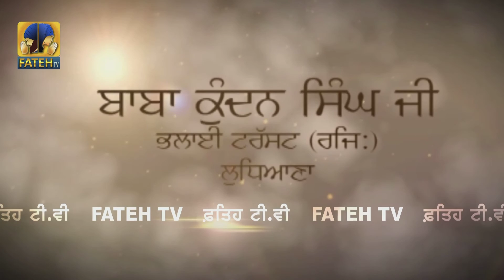Fateh Tv | Prabh Ki Baat | Part -7 | HD